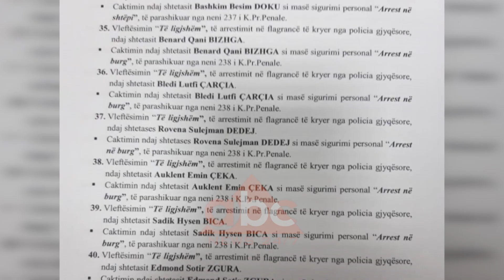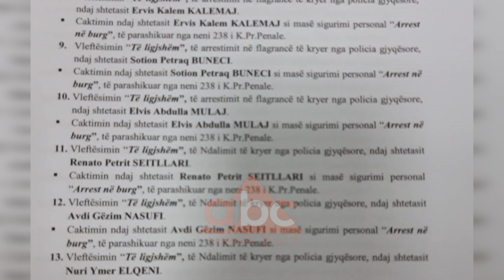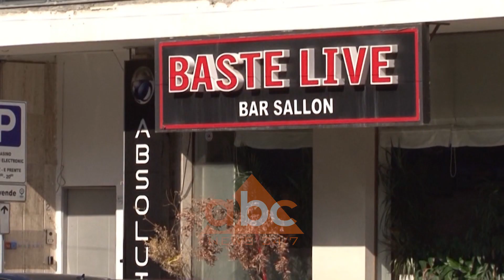14 ore gjyq per “bastet” 55 ne burg: Murataj, Muja dhe vellai i kryetares se KPA mbeten ne qeli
Gjykata Penale e Tiranës la në në burg 55 nga 87 të arrestuarit gjatë operacionit 'Fati i Lojërave', të cilët dolën të hënën para gjyqtarit për masën e sigurisë.

Ndërsa 32 të tjerë janë liruar nga qelia, 27 me “arrest shtëpie” dhe 5 te tjere me masen “detyrim paraqitje”.

Gjyqtari Ardian Kalija i shpalli vendimet rreth mesnatës, pas një seance  maratone. Gjyqi nisi në orën 09:00 të mëngjesit të së hënës dhe përfundoi pas 14 orësh.

Mes 55 personave që do të qëndrojnë në burg janë edhe Gramoz Murataj, i njohur si “bosi i basteve” dhe Elvis Mulaj, vëllai i drejtueses së Kolegjit të Posaçëm të Apelimit, Natasha Mulaj. Gjatë seancës Prokuroria ka paraqitur provat që rëndojnë ndaj personave të dyshuar. Murataj, në sallën e gjyqit përballë gjyqtarit Ardian Kalija, ka dalë kundër Prokurorisë duke deklaruar se 6 punonjësit e tij nuk punonin për bastet, por në “Call Centre”.

Të njëjtin qëndrim kanë mbajtur edhe 6 vartësit e Muratajt, por organi i akuzës është shprehur se kjo nuk është e vertet pasi asnjëri prej tyre nuk di të flasë gjuhën italiane. Gramoz Murataj nga Vlora, i dënuar në Itali për trafik droge, pak vite më parë me anën e një vendimi të Gjykatës së Lartë mundi të rrëzojë ekstradimin e tij.

Ai është vëllai i Besnik Murataj, edhe ky i dënuar në Itali për trafik droge dhe njëherësh të dy pronarë të kompanisë së basteve “Eco Bet”. Gjatë aksionit policor Murataj është prangosur në orën 05:00 të mëngjesit të datës 21 shkurt 2020.

Elvis Mulaj gjithashtu ra në grackën e agjentëve të policisë. Mulaj është vëllai i Kryetarës së Komisionit të Posaçëm të Apelimit e cila vlerëson gjyqtarët dhe prokurorët për kriterin moral, profesional dhe pasuror. Siç rezulton në dosjen e prokurorisë Mulaj është arrestuar në 21 shkurt, zonën e “Rrugës së Elbasanit”. Atij i janë sekuestruar 14 kompjutera.  Hetimi për këtë grup përfshirë në skemën e organizimit të basteve sportive ka nisur në 17 korrik të 2019 nga Policia dhe Prokuroria e Tiranës dhe u finalizua me prangosjen e 115 personave në Tiranë dhe 7 qarqe të vendit.

Prej një muaj e gjysmë të gjithë këta persona janë përgjuar me vendim gjykate, ku janë zbardhur të gjitha bisedat telefonike, midis këtyre shtetasive. Gjithashtu në aparatet celulare janë kapur edhe linqet e faqeve në webe, dhe në disa nga celularet janë gjetur edhe foto “Scren Shot”, që tregonin rezultatet e ndeshjeve.

Të arrestuarit akuzohen, për zhvillim të paligjshem të lojrave të fatit, përshtatje e ambjenteve për lojrat e fatit, mos deklarim të ardhurave, përvetësim të pasurise industriale dhe pastrim të produkteve të veprës penale./abcnews.al